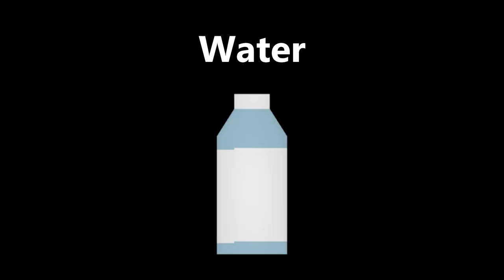Unturned Vs Real Life Ep.1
Unturned VS Real Life

Crimson RP | Serious | Police | Roleplay

Server Information
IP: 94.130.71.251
Port: 27015

Thanks to the people who helped with the video!

Also check out Fire and Bodhi